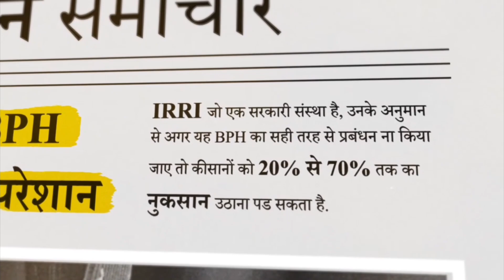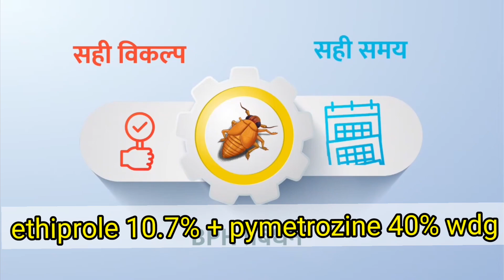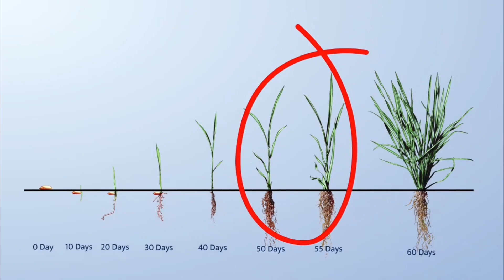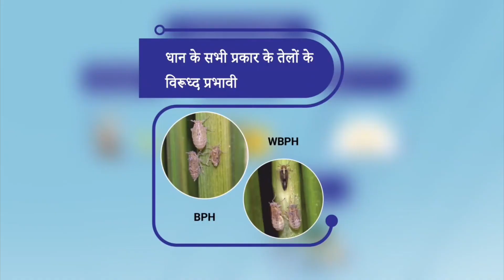curbix pro insecticide || ethiprole + pymetrozine || curbix pro bayer || curbix pro bayer price